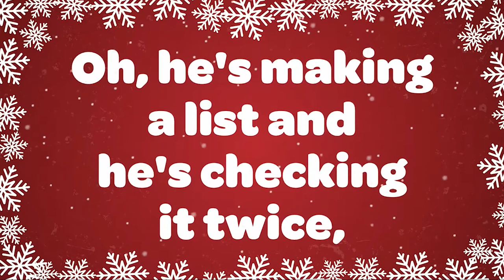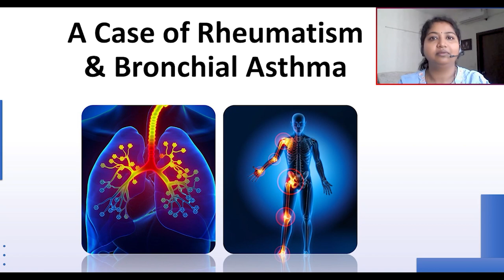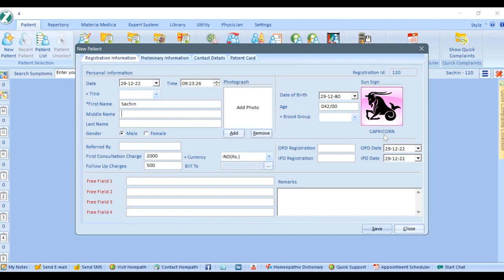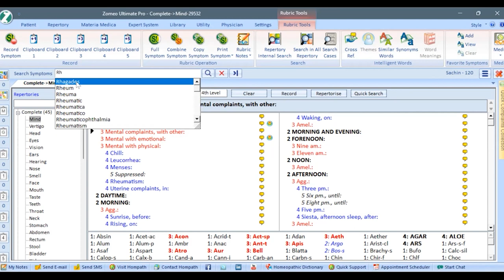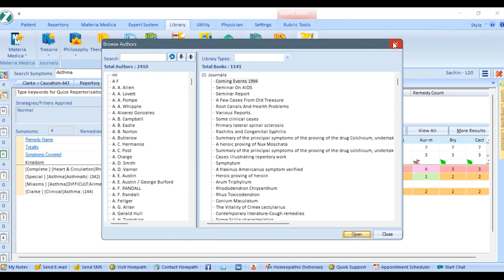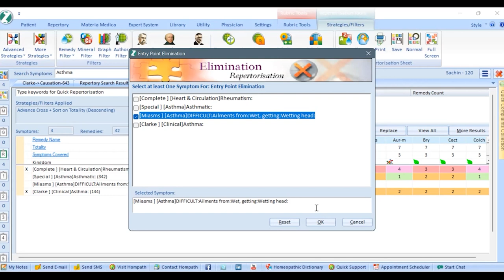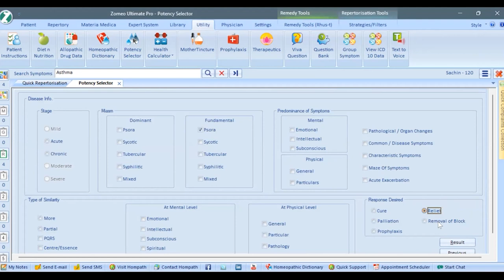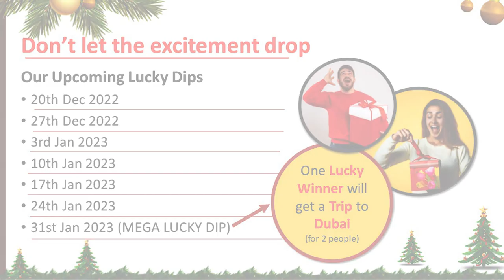3rd Lucky Draw & Zomeo Demo Session - Case of Rheumatism & Asthma | India 31st Jan 2023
What if you get the patient who is suffering from Rheumatism and Asthma together?

How will get quick success in such cases?

Dr. Archana Khade demonstrated a case of Rheumatism & Asthma and solve it using Zomeo Homeopathic Software which will help you on explore Zomeo’s rich, easy-access features and bring out the most-authentic homeopathy data, which you need in your daily homeopathy life!

We heartily Congratulate to our Third Lucky Winner (India) of Zomeo Homeopathic Software, Dr. Sharayu Purankar from Maharashtra.

Upgrade to Zomeo and uplift your prescription skills!